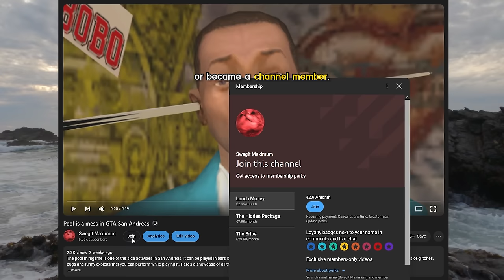Top 100 GTA San Andreas Fails, Glitches & Funny Moments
Happy 19th birthday to GTA San Andreas! To celebrate the occasion I made this compilation of the best funny moments, glitches, bugs and ridiculous fails this channel has seen to this day.

Special thanks to:
@monsieur_addax, @XrL72 & @GrandTheftMysteries for their ideas, input and footage they let me use on my channel. Go check them out!

Please make sure to include your Youtube username or channel link in the email.

Timestamps:
00:00 - Fails 1-10
03:00 - A message from Swegit
04:14 - Fails 11-100